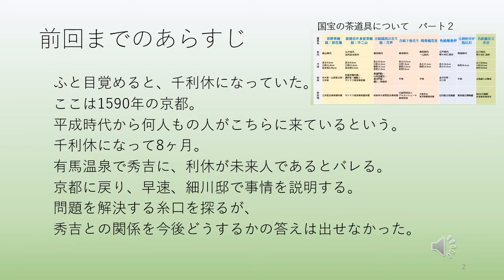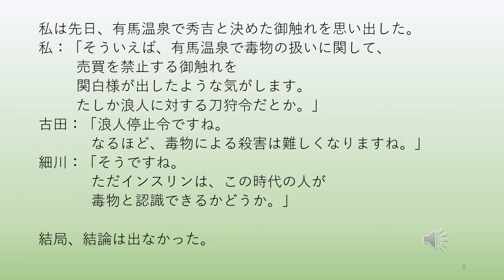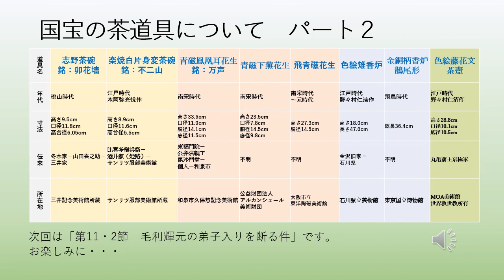『利休になった日』第102話 第11節 茶事 第11・1節 古田への報告 ～インスリンについて～ おまけ：国宝の茶道具について パート２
「第11節　茶事」に入ります。
第11・1節　古田への報告 ～インスリンについて～
今日のおまけは「国宝の茶道具について　パート２」です。
前回に続いて、残りの国宝を説明していきます。